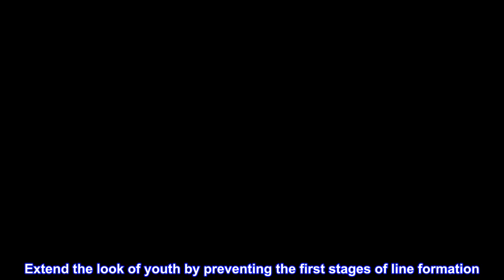Great product - Shiseido Bio-Performance Anti-Aging Smoothing Advanced Super Revitalizing Cream for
Great product -  Shiseido Bio-Performance Anti-Aging Smoothing Advanced Super Revitalizing Cream for All Skin Types

Prevent the first stages of line formation with this richly textured, ultra-hydrating formulation.
Extend the look of youth by preventing the first stages of line formation.
This product is recommended for casual use.
Extend the look of youth by preventing the first stages of line formation. Shiseidos patent-pending Bio-Revitalizing Complex reinforces skins elastic fibers, the key to promoting skins resilience and firmness.
Out performs it's own Bio-Performance!
I have been using this revitalizing cream for over 10 years. No one has Ever guessed my age of 73! Good gene's? Partly but this cream supports that. Non-greasy and your skin just feels wonderful. Amazon is the cheapest place to buy it. Most high-end stores sell it for $110+. Amazon is a good deal at $89. I don't review unless the product really works and it does.